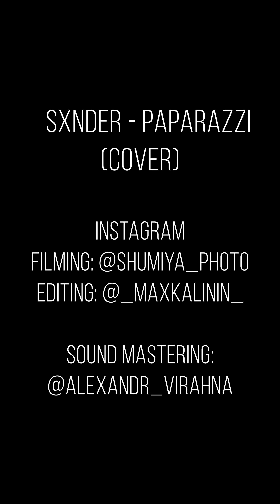KIM DRACULA - PAPARAZZI [SXNDER cover]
Kim Dracula - Paparazzi (cover)

𝐋𝐈𝐒𝐓𝐄𝐍/𝐃𝐎𝐖𝐍𝐋𝐎𝐀𝐃 single PAPARAZZI
at all digital platforms

Lyrics:

[Verse]
We are the crowd, we're c-coming out
Got my flash on, it's true, need that picture of you
It's so magical
We'd be so fantastical, yeah, yeah-yeah
Leather and jeans, garage glamorous
Not sure what it means, but this photo of us
It don't have a price
Ready for those flashing lights
'Cause you know that, baby, I

[Chorus]
I'm your biggest fan, I'll follow you until you love me
Papa-paparazzi
Baby, there's no other superstar you know that I'll be
Your papa-paparazzi
But I won't stop until that boy is mine
Baby, you'll be famous, chase you down until you love me
Papa-paparazzi

[Bridge]
I think you should know that I see other people and they see mе looking back
Baby, don't you break my heart I told you that it's made of glass
I'ma makе it fast, step it up, I'll step my foot on the gas
Look at the past blast, I’m a make you fall on your ass
Suck it up and pacify, but it’s irrelevant
Y'all motherfuckers do it for the hell of it
Say you care if I cry, you lie
If I put 'em side by side, you sigh
(Ah) Care if I cry, you lie
If I put 'em side by side, you die
If I put 'em side by side, side by side

[Chorus]
Papa-paparazzi
Your papa-paparazzi
Papa-paparazzi